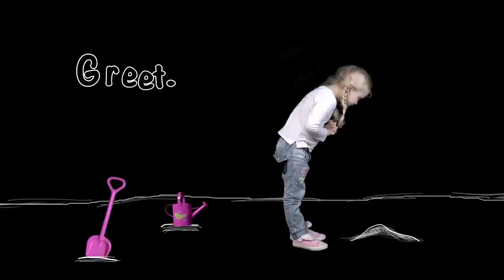Plant A Kiss. Veta and a Kiss.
Based on book "Plant A Kiss"  written by Amy Krouse Rosental and illustrated by Peter H.Raynolds * Performed by young actress Veta Kondratyeva * Filmed by Olekondra

Замечательная стихотворная история, написанная Amy Krouse Rosental исполнена юной актрисой Ветой Кондратьевой. О доброте, мечте!